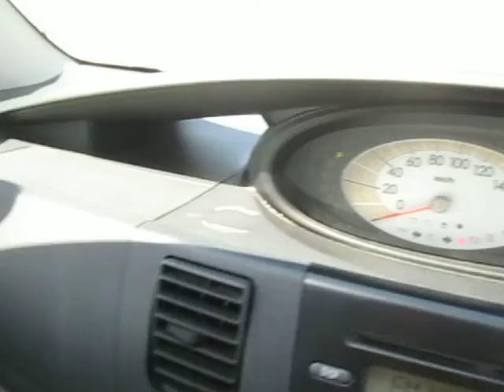DAIHATSU MOVE 18054A